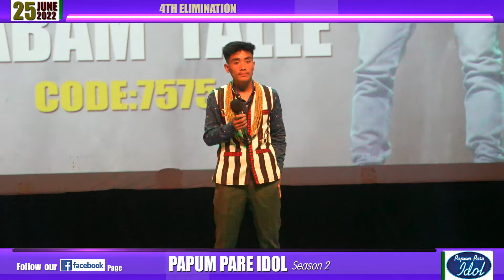Nabam Talle nyishi round of Papum pare Idol season 2 episode 1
4th elimination round of Papum pare Idol season 2 episode 1 full episode 1 full episode 1 challenge